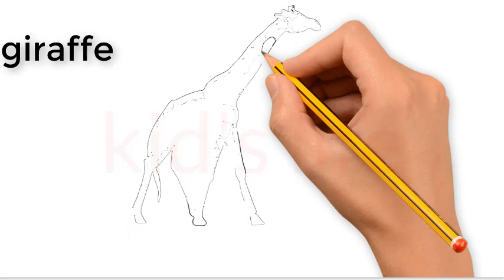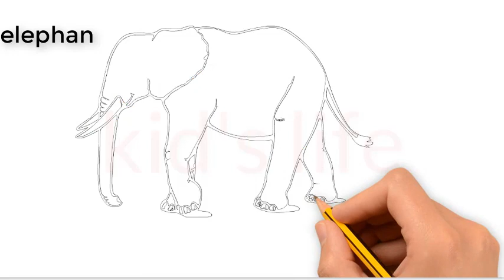Baby learn draw animal : cat, dog, lion, tiger,chicken...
Game for children là kênh chuyên cung cấp những video về trò chơi để giáo dục và mang đến những tiếng cười vui tươi cho trẻ thơ
Chúc các bé có những giây phút vui tươi và thật sảng khoái
Wedsite:http:goo.gl/PC37tX